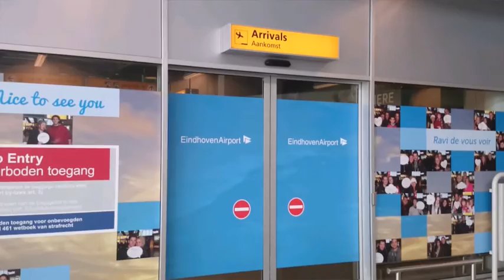Kos coming home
Arrival of our wonderful stray dog Kos.
Arrived on tuesday 11th of august 2015, flight from Athens to Eindhoven.